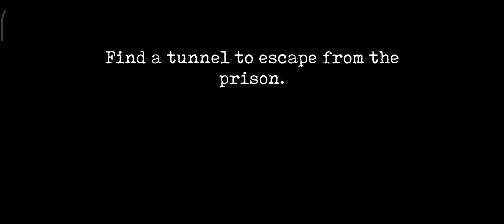Mr Meat 2 Treasure Hunt New Ending - Official ModShiva and Kanzo Gameplay#mr meat#normalgaming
Mr Meat 2 Treasure Hunt New Ending - Official Mod
Shiva and Kanzo Gameplay#normalgaming